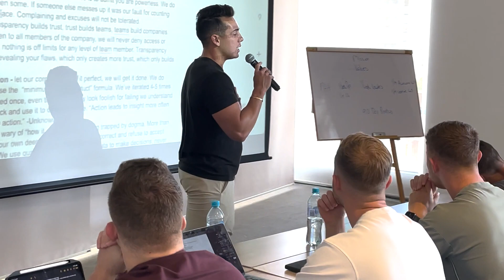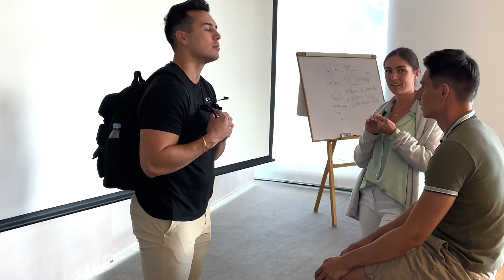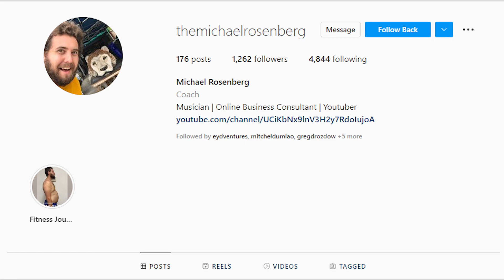[Caldera River] Whitewater Rafting in Rio Caldera - Vlogs 375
Rio Caldera is a beautiful place to visit. The scenery is incredible, and the people are friendly and welcoming. If you're looking for a place to relax and enjoy nature, Rio Caldera is the perfect spot.

There are plenty of things to do in Rio Caldera, from hiking and camping to fishing and canoeing. You can also explore the area's history by visiting the many museums and historic sites. Whatever you're interested in, you'll find something to do in Rio Caldera.

If you're looking for a place to stay, there are plenty of options available. You can choose from hotels, motels, cabins, and even camping sites. No matter what your budget is, you'll find a place to stay in Rio Caldera that's right for you.

So, if you're looking for a beautiful place to visit and relax, be sure to add Rio Caldera to your list. You won't be disappointed!

Want to travel around the world with a tight-knit community while you do it? Keep watching my full Travel Vlog video like my Travel to Peru vlogs video and share it with your networks.

Feel like you missed out on what’s happening? Keep watching my previous Peru And Mexico Travel video on my YouTube channel.

Thanks!